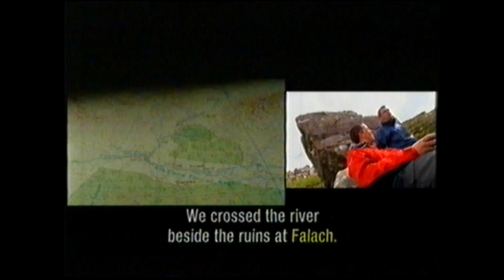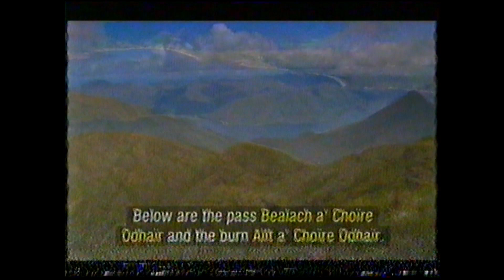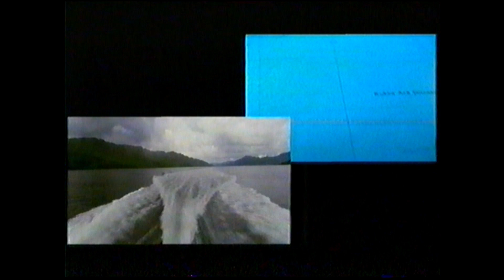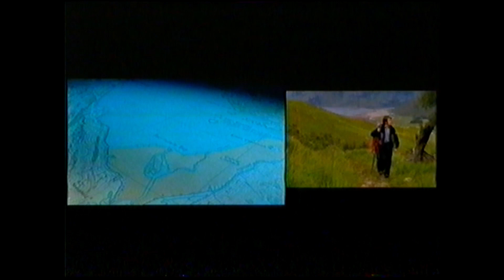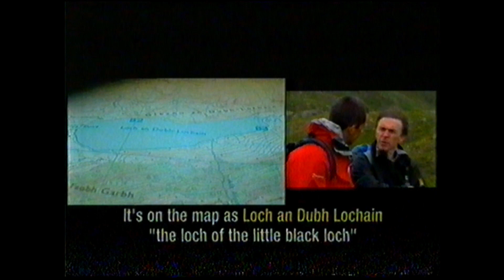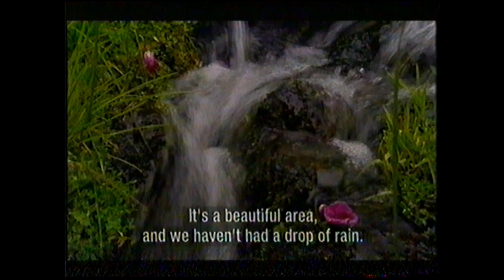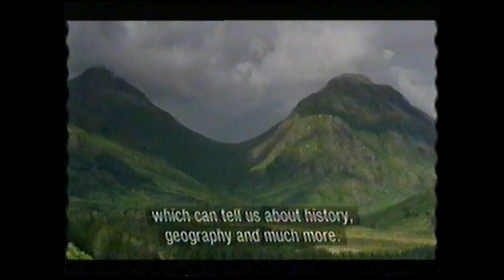Tir Is Teanga -- Knoydart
Gaelic Mountain names (English Subtitles)